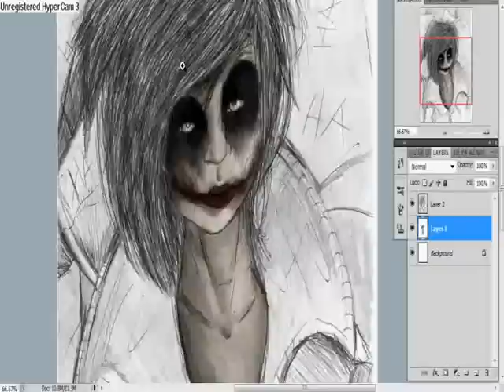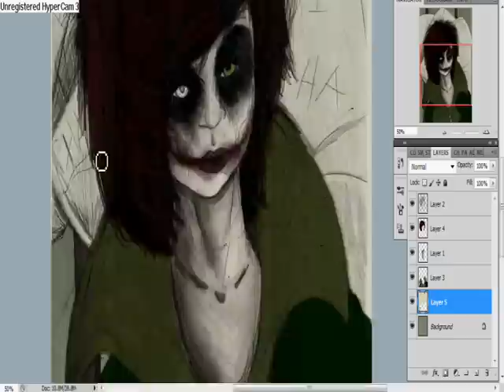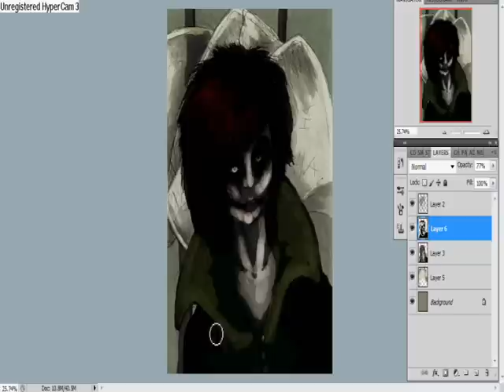'Female' Joker Speedpaint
My female version of Batman's Joker performed by Heath Ledger! :) Amazing Film, Amazing actor & an Amazing character.
SO FUN TO DRAW :D